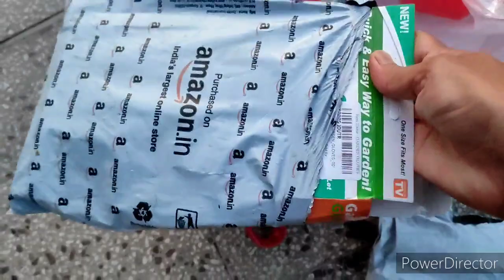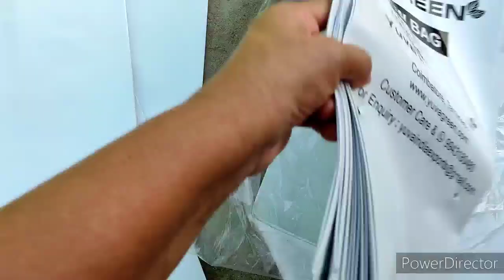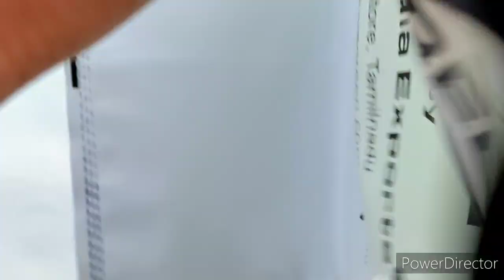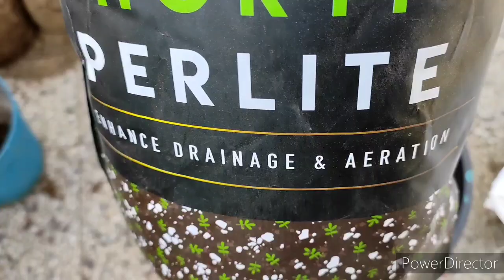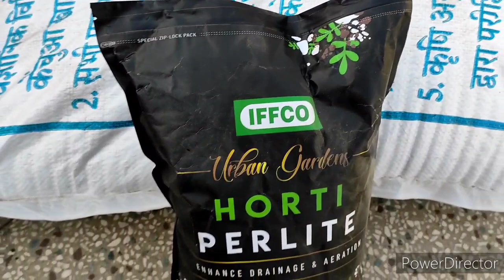Online shopping for kitchen garden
Some useful online shopping for kitchen garden this week..